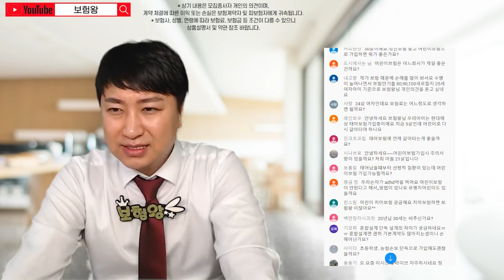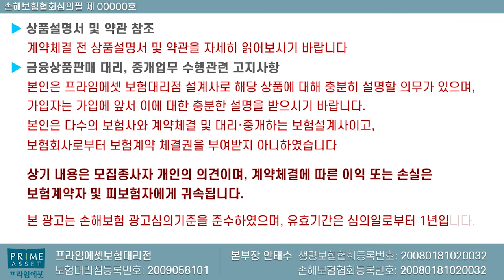어린이보험 효율적인 보장만기는? 80세 90세 100세만기 선택요령!!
어린이보험 어른이보험의 보장만기 선택요령에

정답은 없기에 가성비 좋은 쪽으로
선택하세요^^